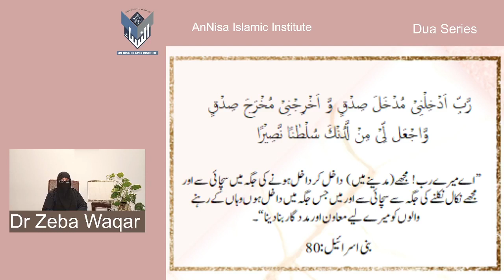Dua Series 61)Supplication for success at every new step By Dr Zeba Waqar